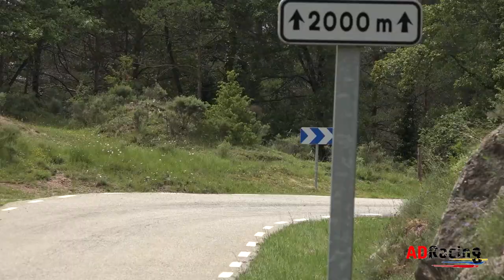Test Day | JUHO HÄNNINEN | Toyota GR Yaris Rally2 | ADRacing